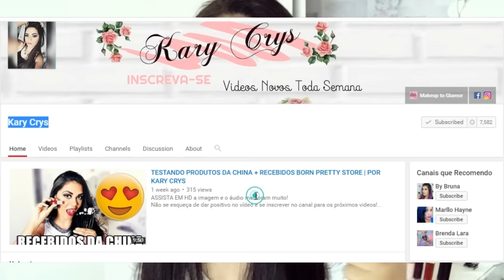5 BATONS QUE NÃO COMPRARIA NOVAMENTE | POR KARY CRYS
Clique em ver mais pra mais informações!